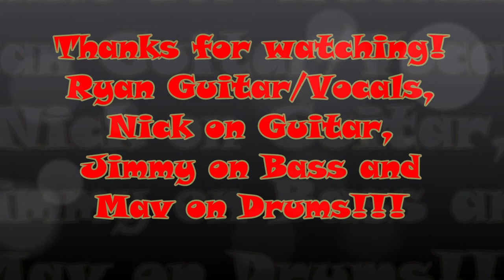In Bloom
Crimson Skylines live at Rob’s Billiards, Sept 11, 2021. In Bloom by Nirvana!